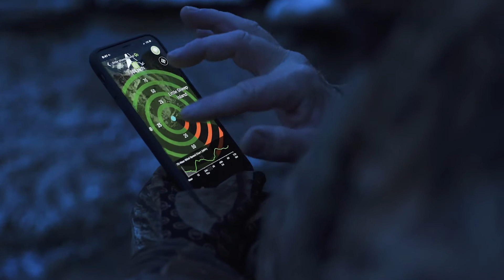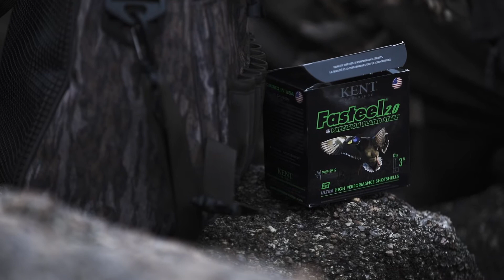Riding The Rocks For Maine Sea Ducks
Stonington, Maine, is best known for its legendary lobster harvest, and also, to avid waterfowlers, for its concentration of Common Eiders. The handsome, distinctively marked birds remain one of the sport's undisputed bucket-list trophies.